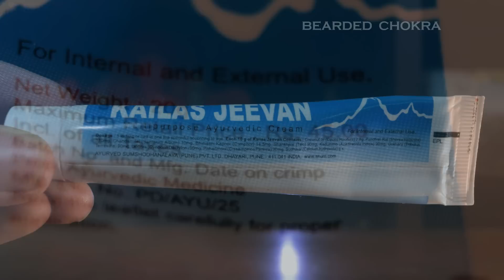KAILAS JEEVAN Review | The only cream you need!!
This is the in-depth review of the ayurvedic cream, Kailas Jeevan. This cream is medicinal and has very good ingredients and is affordable. It is available at any drug store and suits most skin types. This is the only ayurvedic, natural cream in the Indian market that can be applied externally and also be ingested for healing purposes of various organs and healing issues like piles or urinary tract infection.
I have been using this cream for over 5 years now and this has been my go to cream for pimples, cuts, wounds, allergies, cold, dark circles etc. Make sure you watch this video till the end to know all there is to know about the product. I believe everyone should have one of these at their home.

Price - Rs.45
Quantity - 20gm
Packaging - 4/5
Fragrance - 2/5
Healing property - 4/5
Verdict - ???

Purchase link -
Kailas Jeevan Multipurpose Ayurvedic Cream -